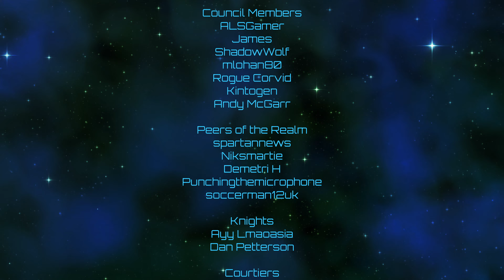Stellaris | Construction Conglomerate | Episode 35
Time to build some things on the new version of Stellaris!